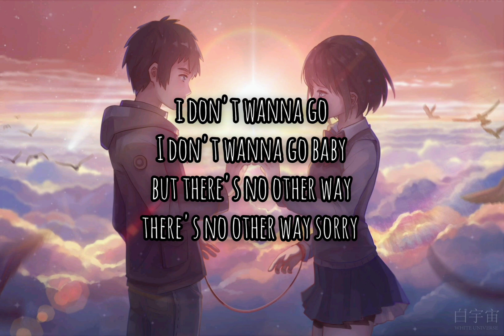Nightcore - Go (Ascence/Lyrics)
Track: Ascence - Go